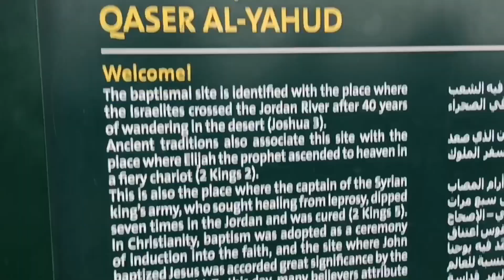യേശു സ്നാനം ഏറ്റ ജോർദാൻ നദി !jesus Baptism river jordan